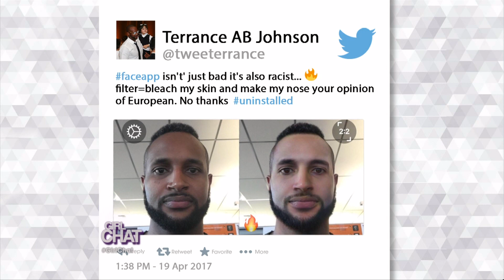[Full Episode] Hey Doll, You're Sexy!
In this throwback episode, the ladies of "The Real" and guest co-host Joseline Hernadez chat it up about the future of sex dolls... or should we say sex robots? Plus, our girl Evelyn Lozada returns to tell us all about her return to "Basketball Wives."